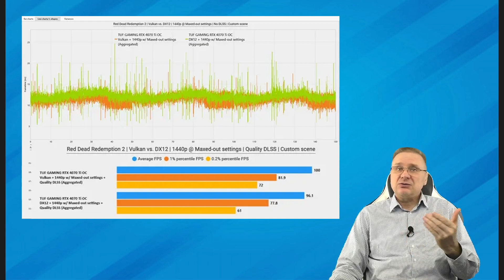DirectX 12 или Vulkan — что лучше в играх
Многие современные игры при запуске в Windows предлагают выбор между двумя графическими API — DirectX 12 или Vulkan, что может вызвать у пользователей вопрос: что лучше выбрать.

В этом видео подробно об отличиях Vulkan от DirectX и о том, какие преимущества и недостатки можно получить при выборе каждой из опций для запуска вашей игры.